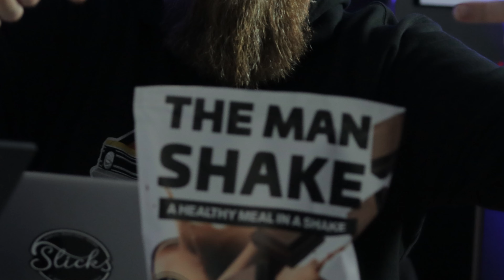The Man Shake Diet - Day 4 - A Long Road Ahead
Day 4 of my diet diary on the man shake, so far so good shaking, dieting, exercising, I just need to keep this up as it is still early days not even at the first weigh in yet.

Keep watching to see if I can do this and support me along the way.